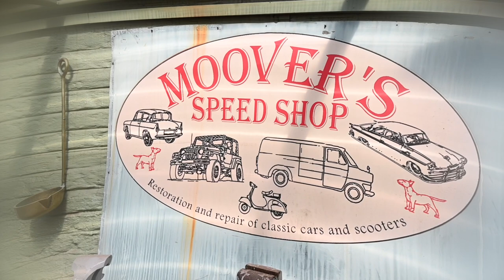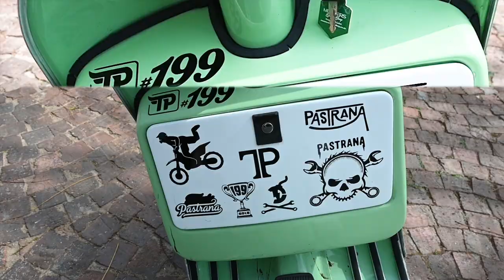Moover's Speedshop - when passion, professionalism & perfectionism collide in the Vespa universe.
Produced by Full Access Media (Pty) Ltd